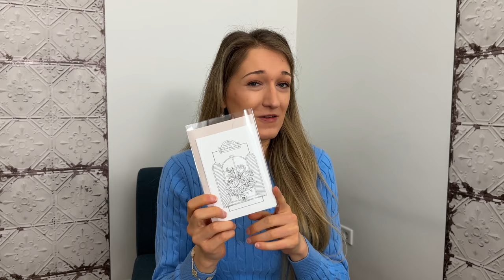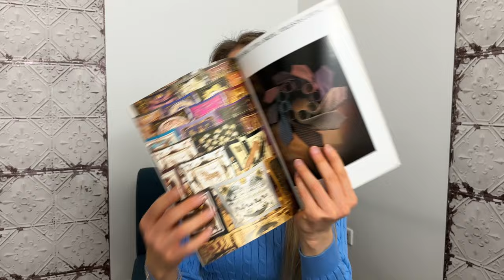WHAT I GOT FOR MY BIRTHDAY🎂 Burberry outlet haul, LED mask, Hermès unboxing | Lesley Adina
↓ OPEN THIS FOR MORE INFO ↓

Join me in today’s video as I go through some of the things I got and purchased for my birthday.

(1) Hermès scarf ring
Product code H603582S 00

(3) Current body skin LED mask

(4) Burberry Banner Tote (preloved) under 1k
Black, medium
Burgundy/mahagony, medium
Burgundy/mahagony, small
Camel/beige, baby
Black, baby
Grey, small
Black, small (?)

We cover all things luxury on here, with some highstreet fashion and travel content thrown into the mix.

Time stamps
0:00 Intro
1:14 Hermès No. 1
3:01 Silk piece
6:38 LED mask
9:24 Newest member in my handbag family
16:06 Hermès No. 2